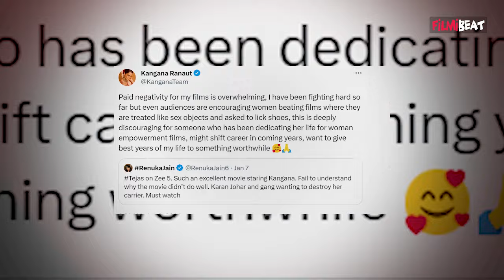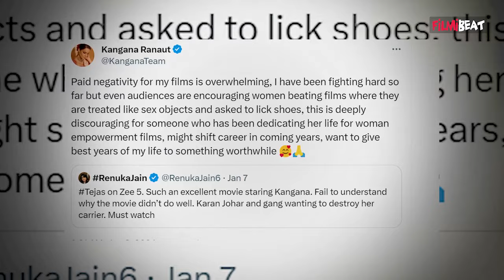Kangana Ranaut ने Animal पर साधा निशाना, Ranbir Kapoor की Film पर फूटा गुस्सा! | FilmiBeat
Kangana Ranaut takes a Dig at Ranbir Kapoor and his Film Animal with her Cryptic post. Watch Out